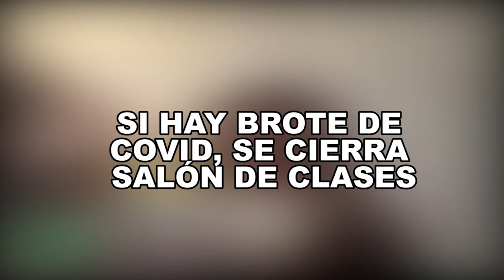SI HAY BROTE DE COVID, SE CIERRA SALÓN DE CLASES